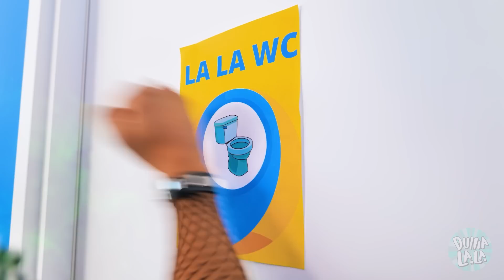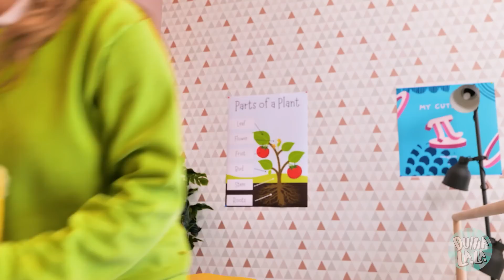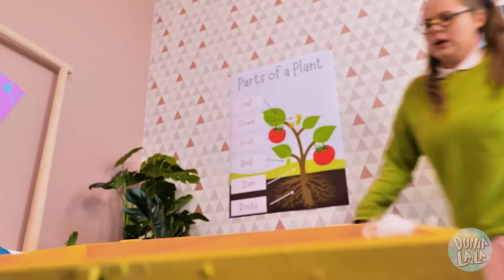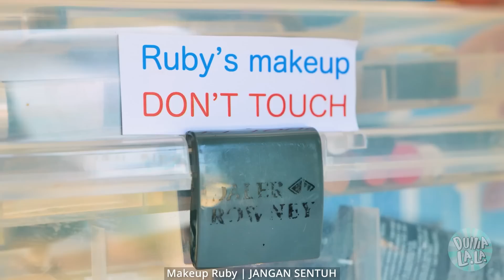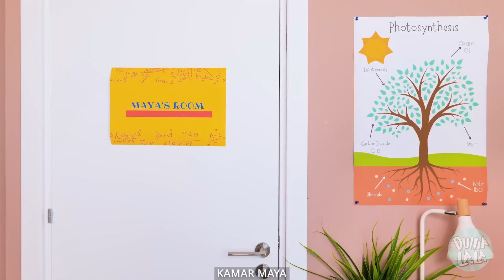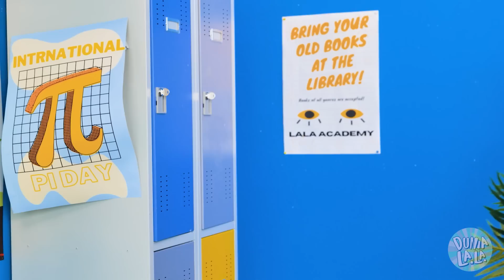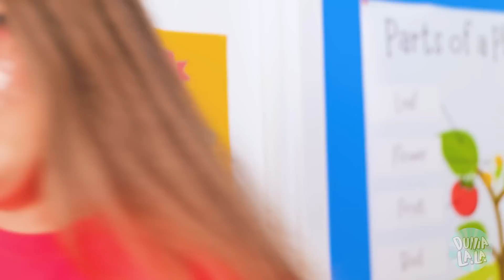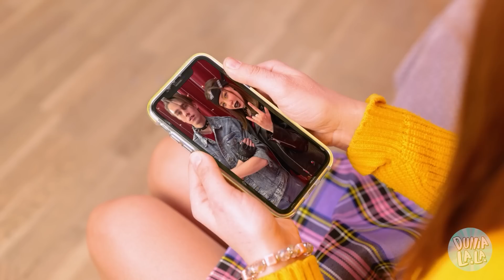MAKEOVER Total dengan Gadget TikTok! Dari Cupu jadi Beken - TIPS mendapatkan pacar oleh Dunia La La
Cewek ini benar-benar melakukan tantangan MAKEOVER TOTAL! Dia mau berubah DARI CUPU JADI BEKEN untuk mendapatkan GEBETAN💜
Dia memakai banyak GADGET TikTok yang keren untuk mewujudkannya🤩
Simak sampai selesai untuk melihat hasilnya!